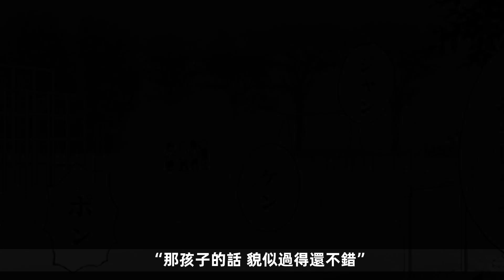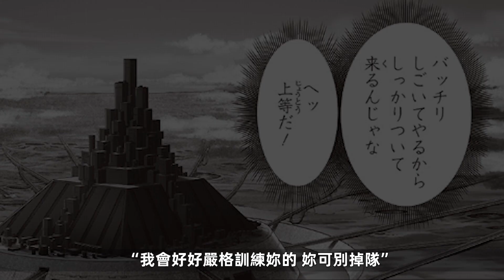【一拳超人】215話：餓狼成為候補英雄？即將繼承銀色獠牙的衣缽！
往期視頻可至播放列錶觀看呦~~~